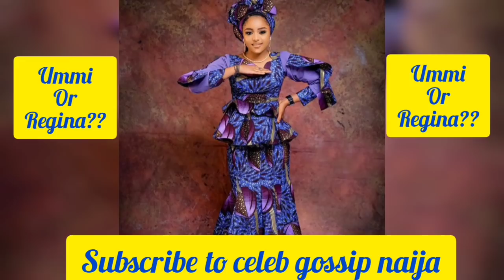Regina Daniels Finally Accepts Co-Wife Ummi Rahab As They share Ned Nwoko Together ❤️Full video❤️